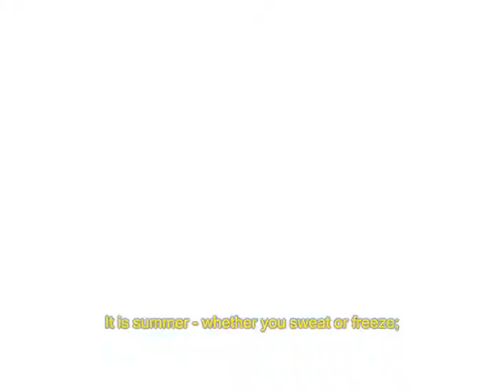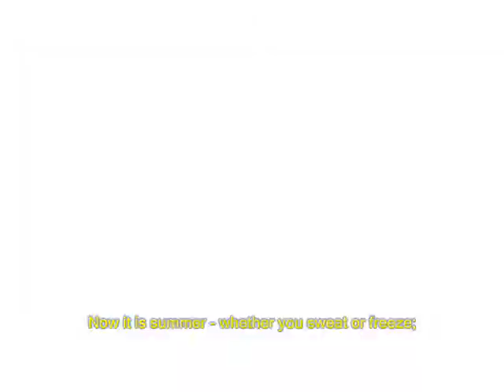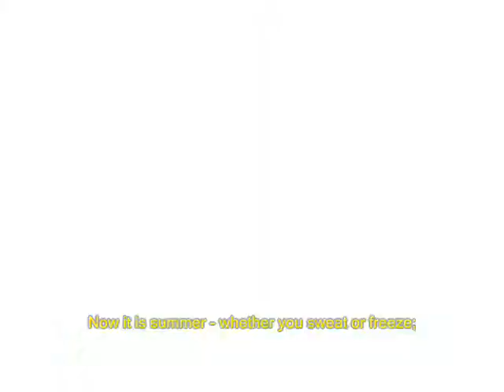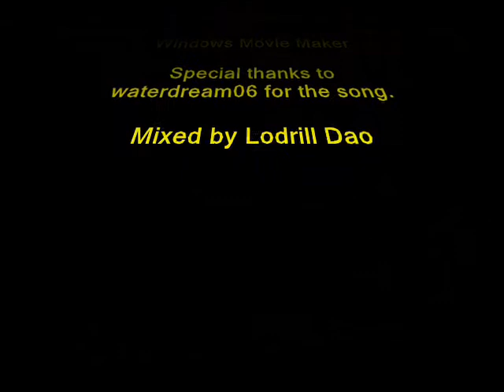Lion King - Timon's Summer (Tribute) - "Es ist Sommer" (eng sub)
The same procedure... nothing in this AMV is owned by me.
Music (c)opyright by Wise Guys
Video (c)opyright by Walt Disney

Tools:
Windows Media Player
RealPlayer
Freez FLV to MP3 Converter

I am happy I got this idea to put this song into a funny video.

Wise Guys are one of the most awesome German bands. They are an a cappella band with fresh and funny songs as this one. Every song of them has a message like "Es ist Sommer". This song tells you that it does not matter what weather it is or if you have luck. What matters is what you do with any situation and that you "have the summer inside you".
The band was build from a school band in cologne (my home city) and got pretty famous in this area.

If you liked this song or the style of this band, please look to get more information.

About this AMV:
Timon is singing the song "Es ist Sommer" and as we know timon he does a lot of funny things while he sings. The AMV contains szenes from Lion King 1 1/2 and Lion King 2 that contain Timon or other meerkats.
Unfortunately the good quality version of Lion King I had could not be used due Windows Movie Maker refuses it.

Subtitle Note:
I just noticed that I mistyped the name of the band in the video. Must have been too late in the night while I was creating the subtitles. They for sure are called "Wise Guys". Sorry for this mistype.

Lyrics:
Sonnenbrille auf und ab ins Cafe,
wo ich die schönen Frauen auf der Straße seh.
Dann Sprung mittenrein in den kalten Pool
un nen Caipirinha ziemlich cool.
Sonnenmilch drauf und auf der Liegewiese,
wo ich für mich und Lisa eine Liege lease.
Wir lassen uns gehen und wir lassen uns braten,
alles andre kann ne Weile warten.
Und wenn nix draus wird wegen 7 Grad
dann kippen wir zu Haus 2 Säcke Sand ins Bad.
Im Radio spielen sie den Sommerhit,
wir singen in der Badewanne mit:

Jetzt ist Sommer, egal ob man schwitzt oder friert,
Sommer ist was in deinem Kopf passiert.
Es ist Sommer, ich hab das klar gemacht,
Sommer ist wenn man trotzdem lacht.
Es ist Sommer, egal ob man schwitzt oder friert,

Sonnendach auf und ab ins Cabrio,
doch ich hab keins und das ist in Ordnung so.
Weil der Spaß daran dir schnell vergeht,
wenns den ganzen Sommer nur in der Garage steht.
Manchmal wenn ich das Wetter seh
krieg ich Gewaltfantasien und die Wetterfee
wär das erste Opfer meiner Aggression
obwohl ich weiß, was bringt das schon.
Wenn man sie beim Wort nimmt und sie zwingt,
dass sie im Bikini in die Nordsee springt.
Ich mach mir mir lieber meine eigne Wetterlage,
wenn ich mir immer wieder sage:

Ich bin sauer, wenn mir irgendwer mein Fahrrad klaut,
ich bin sauer, wenn mir einer auf die Fresse haut,
ich bin sauer, wenn ein andrer meine Traumfrau kriegt
und am Pool mit dieser Frau auf meinem Handtuch liegt.

Doch sonst nehm' ich alles ziemlich locker hin,
weil ich mental ein absoluter Zocker bin
Ich drücke einfach auf den kleinen grünen Knopf
und die Sonne geht an in meinem Kopf:

Jetzt ist Sommer
Egal, ob man schwitzt oder friert
Es ist Sommer!
Ab ins Gummiboot,
Der Winter hat ab sofort Hausverbot!

Es ist Sommer
Es ist Sommer!
Ich hab das klar gemacht,

Scheiß auf´s Wetter!
Egal ob man friert
Es ist Sommer!

Es ist Sommer
Es ist Sommer!